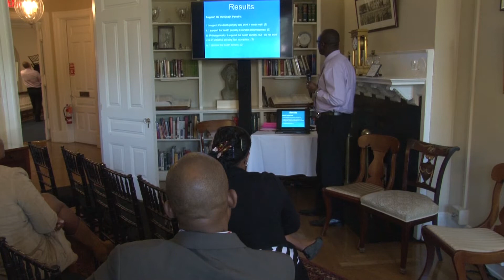Caribbean Police Leaders Perspectives on Death Penalty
Wendell C. Wallace, University of the West Indies, St. Augustine - Trinidad and Tobago